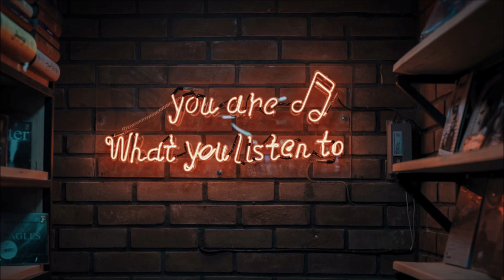Free Music Ringtones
Free Ringtones Music Downloads. Ringtones for Android.